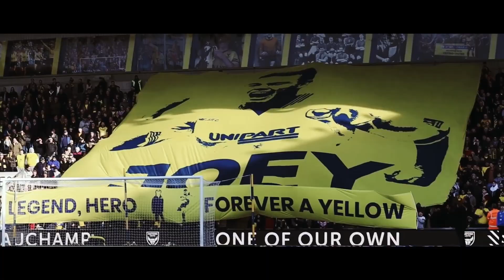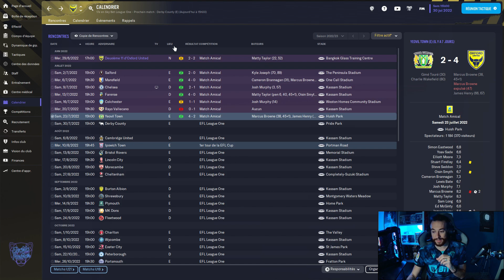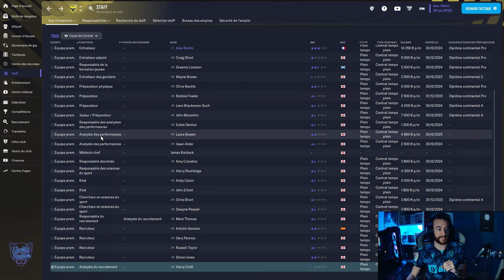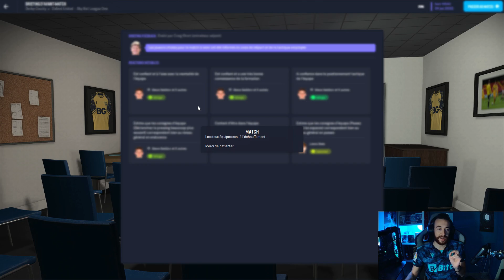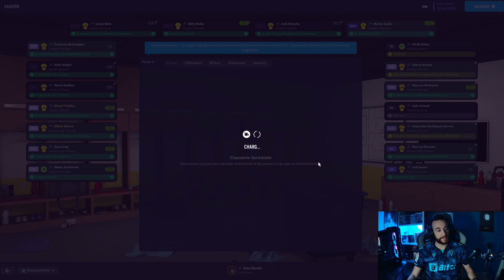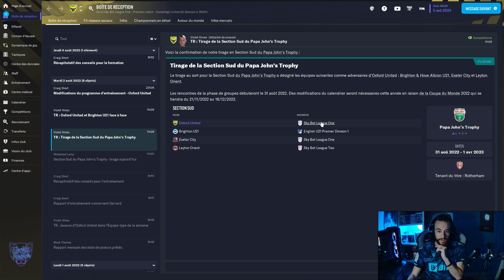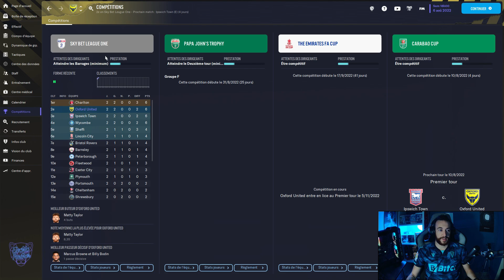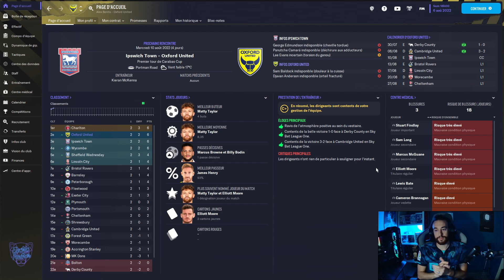FM23 | Premier match officiel pour coach Benito | Oxford United FC | S01 E02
🔴 La saison commence sur le terrain !